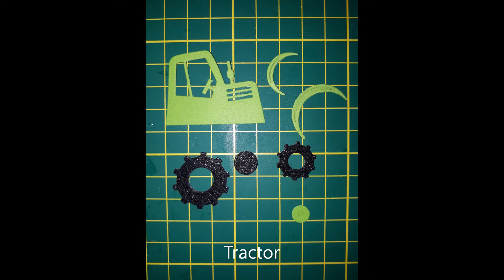Handmade Paper Farm Scene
For this project I used  Barn, house,  apple trees, pines, tractors, Picket Fence, Small Ivy, Farm Animals, Clouds,  Sun, wheat harvest, straw, etc.
 Materials: assorted cardstock colors American Crafts, Sizzix Big Shot Machine, Farm dies cutting, adhesive, trimmer, scissor.